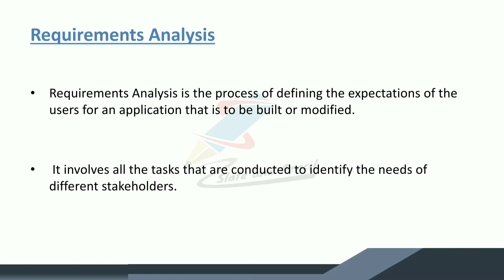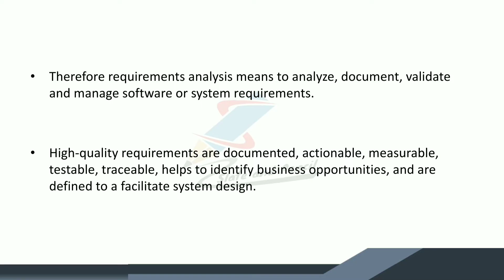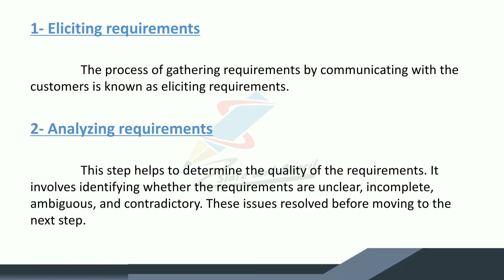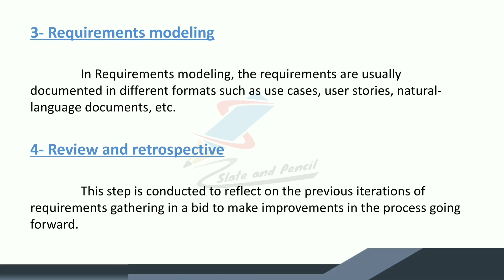Requirement Analysis|Software Engineering|Malayalam Tutorial